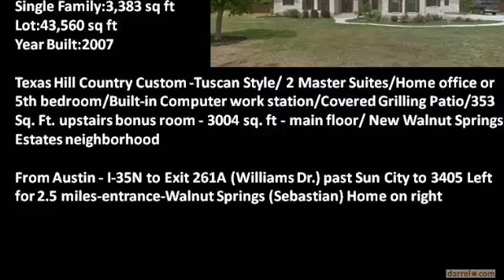Home For Sale Georgetown TX 220 Sebastian Ln Georgetown Texas